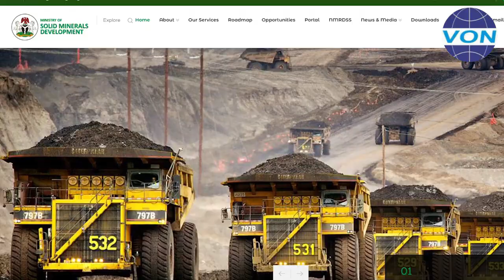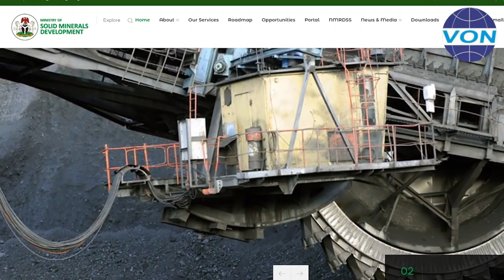UNCOVERING NIGERIA'S HIDDEN GEMS - Investment potentials of Barite mining in Nigeria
Barite deposits in Nigeria are found in veins and cavity fillings hosted by varieties of rocks and are largely used by the oil and gas industry during drilling operations as a drilling mud weighting agent to balance the reservoir pressure and prevent blowouts. Barite deposits can be found in nine states in Nigeria, viz, Adamawa, Gombe, Zamfara. Plateau, Cross River, Benue, Nasarawa, Taraba and Ebonyi states. This edition looks at how investors are keying into the commercial benefits of Barite mining